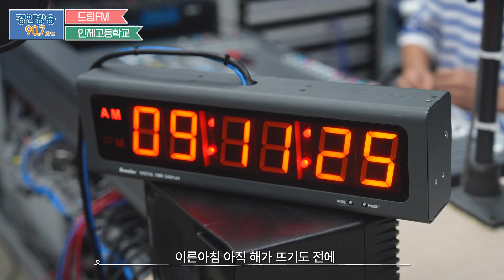드림FM - 인제고편, 학생들이 만들어가는 라디오방송!! , 남고생들의 좌충우돌 라디오방송 지금 시작합니다!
■ 방송 : 경인방송 라디오 드림FM
■ 송출 : 2024년 8월 17일
■ 출연 : 인제고등학교